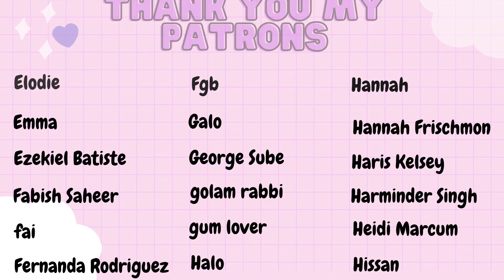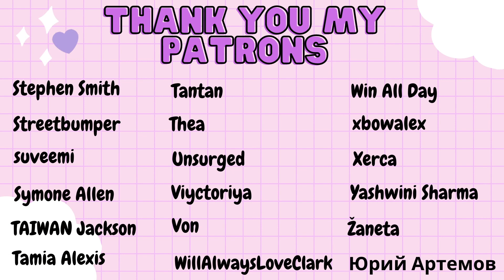The Originals 2x8 ~ ''The Brothers That Care Forgot'' ~ Reaction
Hi Guys,

YESSSS! We are back for more Originals action I cannot control my excitement! The worlds most annoying parents in the world are back and I am always TEAM KLAUS, ELIJAH, REBEKAH, HAYLEY and MARCEL all the freaking way!!! Let us see how we can get rid of these parents for good shall we?

Here I am watching The Originals Season 2 Episode 8 Reaction.